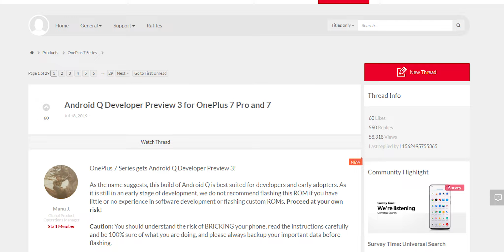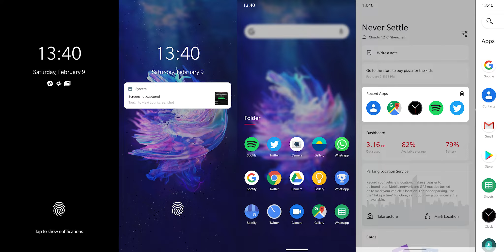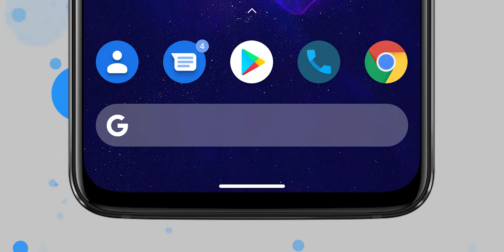Oxygen OS 10 is going to be Awesome!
Is video me ham Oxygen OS ki baat krenge..
Kya kya hame isme new features dekhne ko milenge or sath hi sath kya nya expect kr skte hai ham Oxygen OS 10 se..

LINKS►

♫Music♫